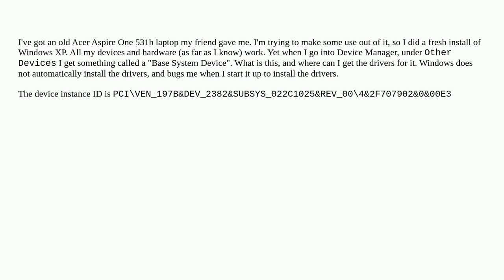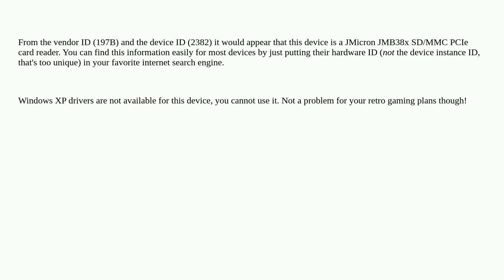Windows XP "Base System Device"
A special thanks goes out to the awesome community

  acer-aspire-one windows windows-xp drivers